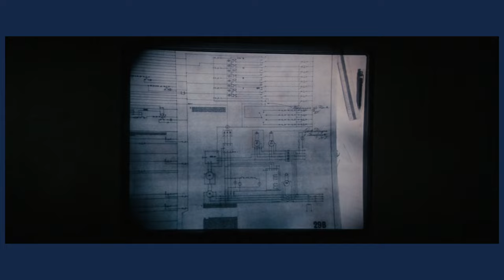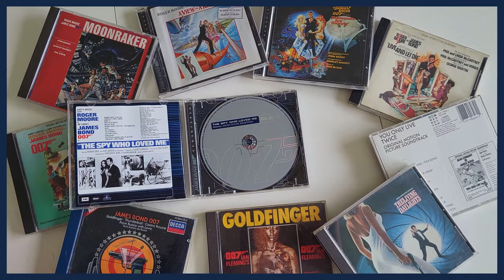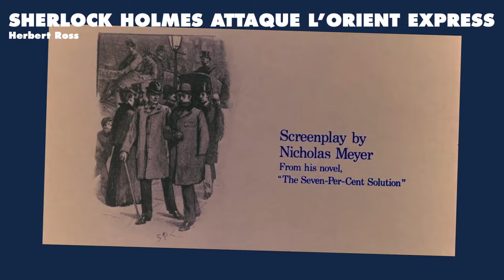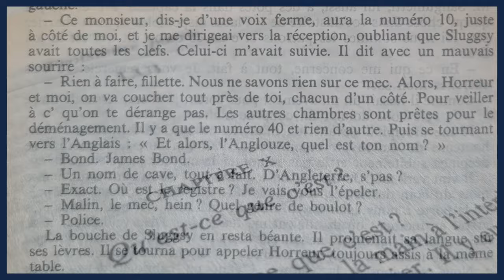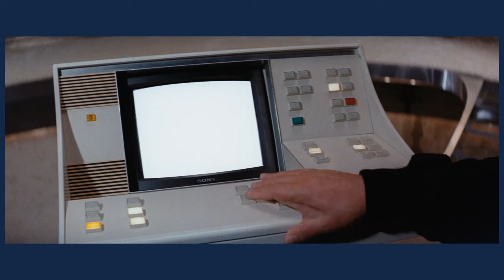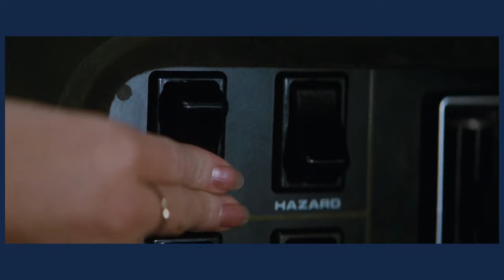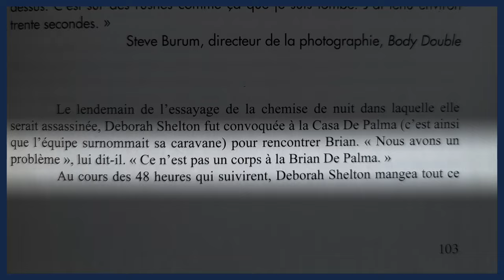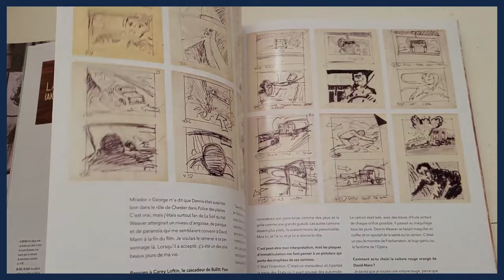007 🇬🇧 🇷🇺 L'ESPION QUI M'AIMAIT (1977) | KinoPod avec LAURENT BOUZEREAU, LAURENT VACHAUD, JEAN VEBER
Aujourd'hui Jean Veber reçoit Laurent Bouzereau et Laurent Vachaud pour parler de L'ESPION QUI M'AIMAIT (THE SPY WHO LOVED ME, Lewis Gilbert - 1977)

This video is for commentary and criticism only and is not a replacement for watching THE SPY WHO LOVED ME